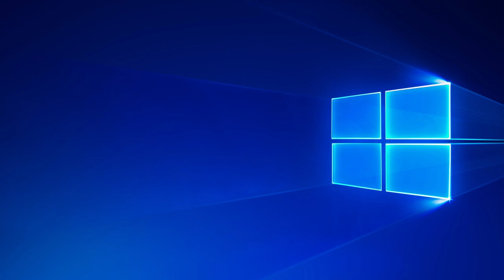Win10不激活可以正常使用吗？是否黑屏？不激活Windows如何修改桌面壁纸